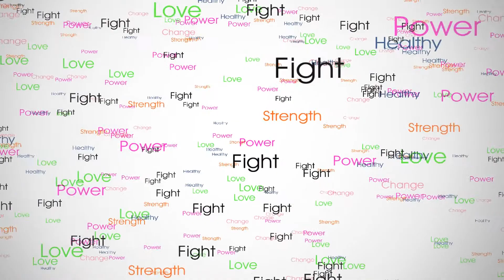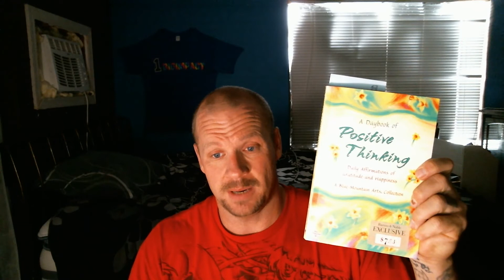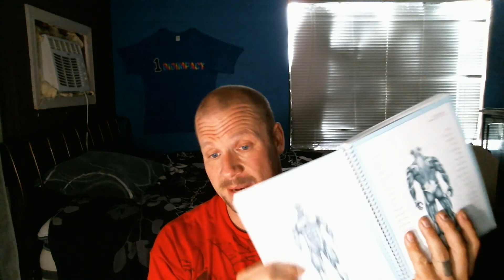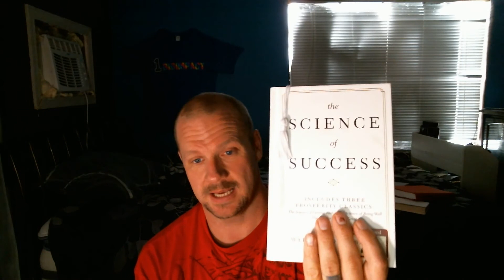BEST WEIGHT LOSS BOOKS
BOOKS FOR WEIGHT LOSS
NO EXCUSES
STEVE HARVEY JUMP
A PRACTICAL GUIDE TO POSITIVE THINKING
THE ART OF THINKING CLEARLY
WORK OUT JOURNAL
RUNNING GUIDE
WEIGHT LOSS JOURNAL
THE THING YOU THINK YOU CANNOT DO
EMOTIONAL INTELLIGENCE
THE ALL NEW ATKINS ADVANTEGE 12 WEEK PLAN
THE SCIENCE OF SUCCESS
THE KETO GENIC DIET
ARNOLD BODDY BUILDING